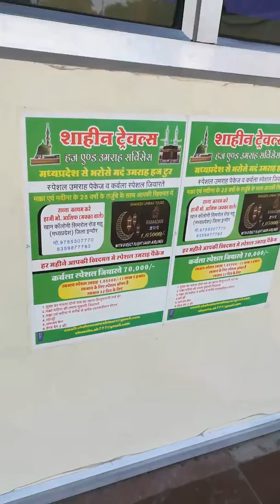Shaheen umrah tours mhow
Shaheen travels